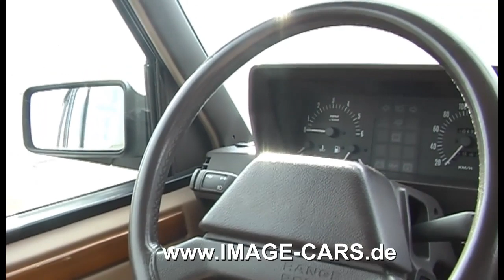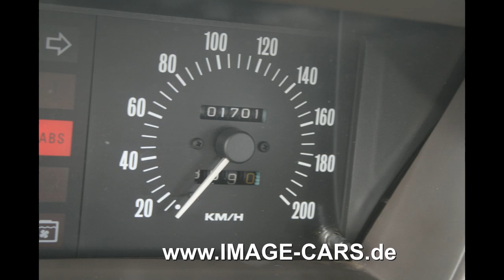1990 LAND ROVER RANGE ROVER 3.9 V8 CLASSIC - FRAME-OFF RESTAURATION! SOLD!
AUTOEXPORT since 1988